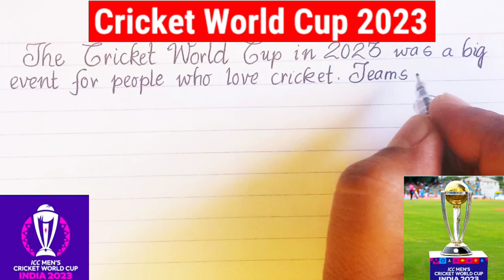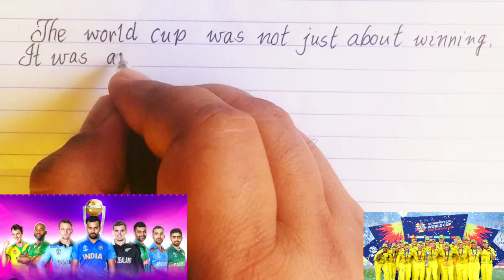Cricket World Cup 2023